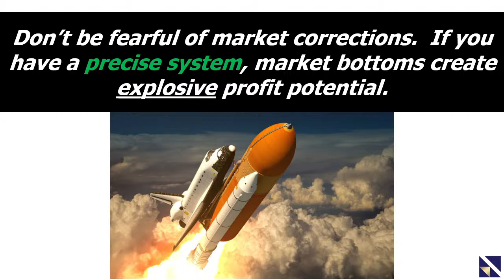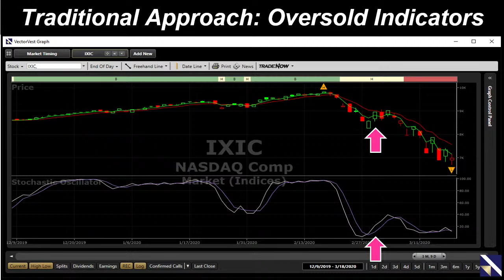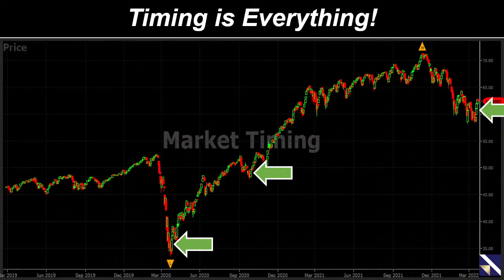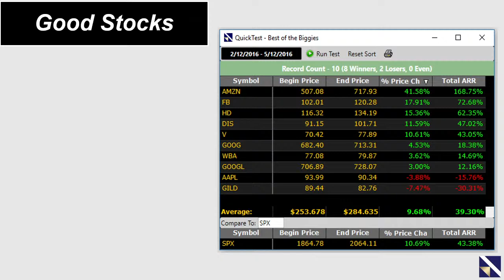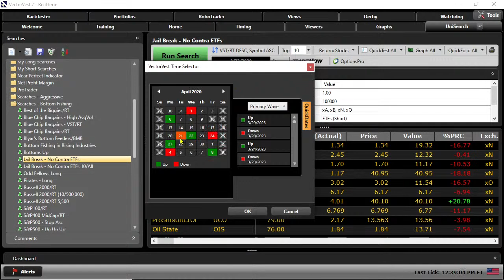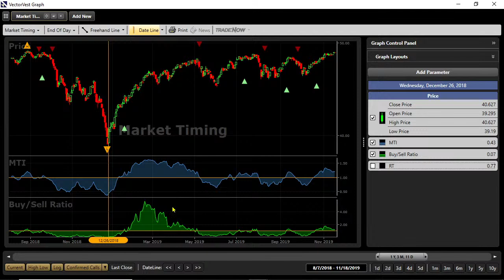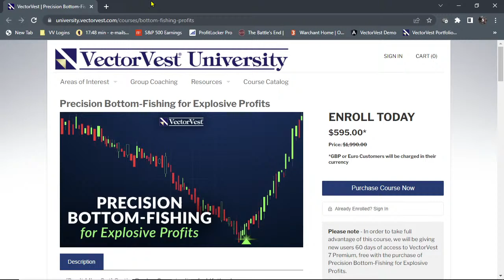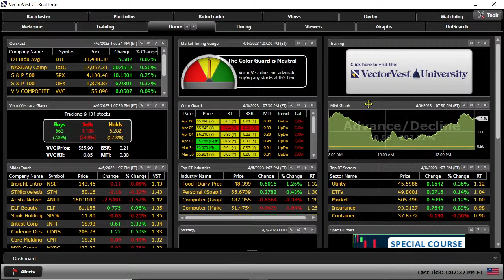Precision Bottom Fishing | VectorVest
How to time your entries with absolute precision
How to pick the best candidates that are set to make explosive moves
How to manage a portfolio of these stocks to maximize gains and minimize losses

Video Topics: vectorvest, stock market, stock market bottom, bottom fishing, bottom fishing stocks, stock trading, technical analysis, stocks, swing trading, day trading, investing, stock bottom fishing, stock bottom fishing techniques, stocks to buy, stock market for beginners, stocks to trade, financial education, stock market today, stocks to watch, stocks to buy now, best stocks, day trading for beginners, market timing, stock market crash, stock market news, market crash, top stocks